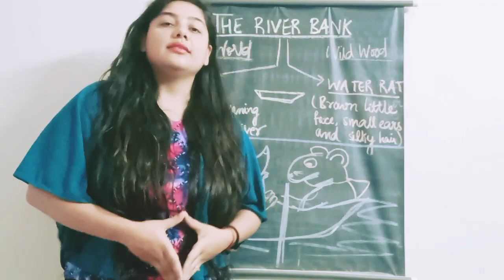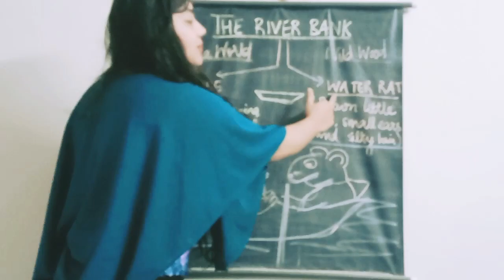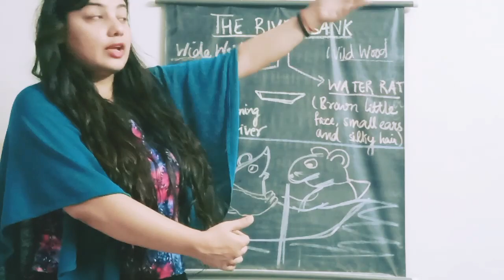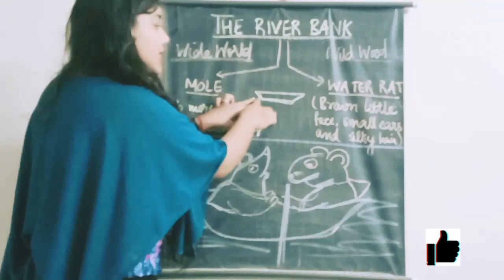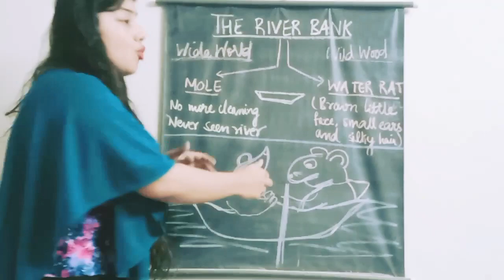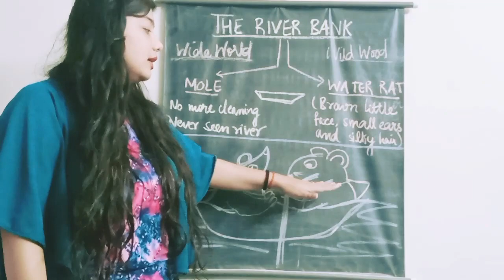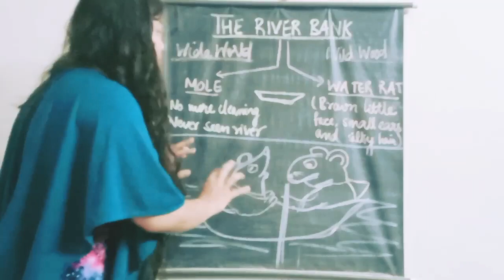English Literature (The River Bank ) || by Kenneth Grahame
This Video lecture is in series of Video or online classes for English Literature and reference book is from Pearson Publication  (ACE with Aster)

PAGE NO:  33    CHAPTER 4
B. ANSWER THESE QUESTIONS.
1) Why did Mole suddenly decide to stop cleaning and come out of his hole?
Spring was moving in the air above and in the earth below, it entered his small house.  So he thought to see the weather and stopped cleaning.
2)How did Mole feel when he saw the river for the first time?
He was delighted. By the side of the river, he moved with bouncy steps. When tired at last, he sat on the bank.
3)What did the water rat look like?
He looked like a tiny star, a brown little face, with whiskers, small neat ears and thick silky hair.
4)What did the water rat tell the Mole about the river?
The water rat told that the river was like brother and sister to him. He also said the the river was his world.
5) What did the water rat tell the Mole about the Wide world?
The water  rat told that he had never visited the Wide world earlier and that it should not bother him.